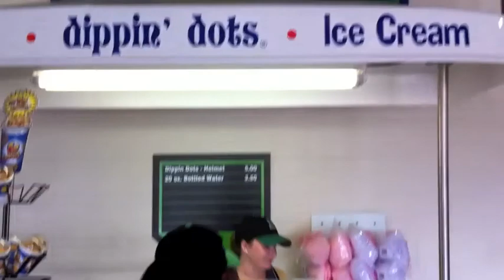Delaney DeShields - Family Day at 5th - 3rd Field 2011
Delaney DeShields 5th/3rd Field, Dayton Ohio 2011,